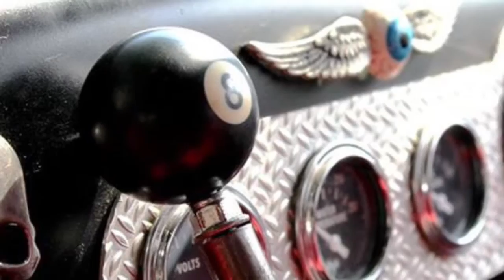Day Of Syn, Part I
I've volounteered once again to do some photography, this time, in this pirate themed August Bank Holiday weekend. In this album, you'll find vintage cars, people in costumes & a few bands playing at St Peter's Church and in the Star. Day 2 & 3 of the bank holiday weekend still to come. :)